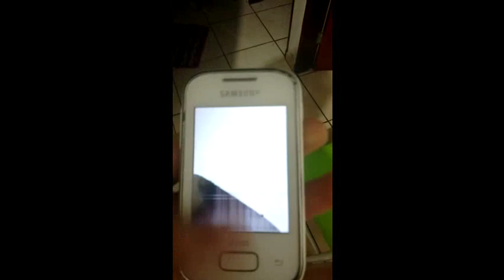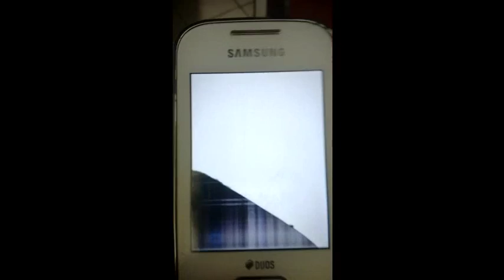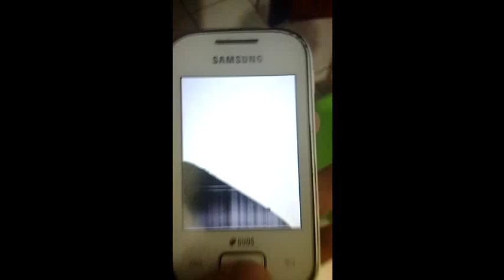Aviso importante 😔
Me adiciona no Facebook »